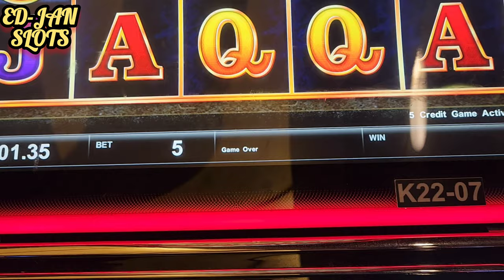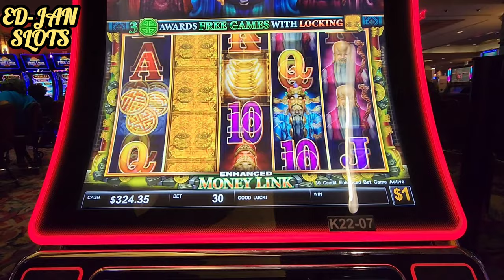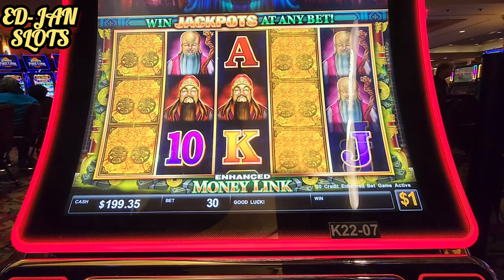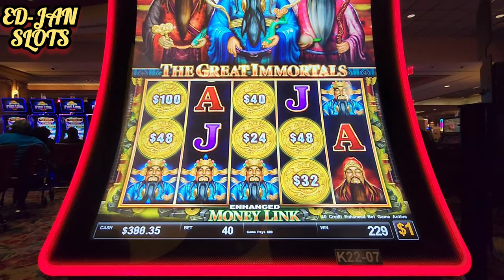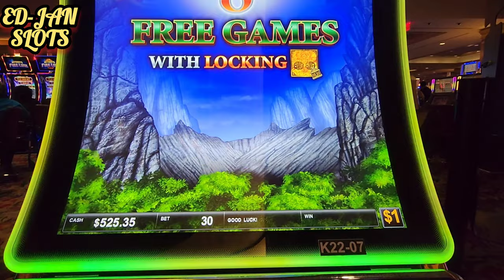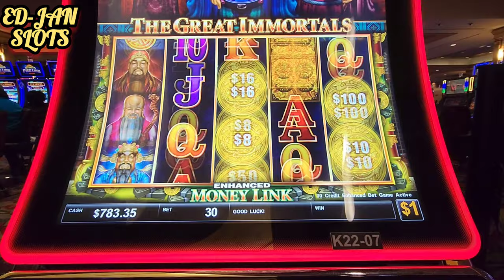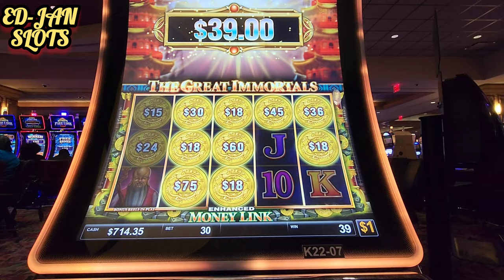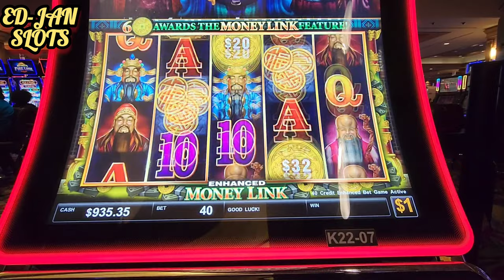Friday The 13th Big Bets On Highlimit Money Link Slot Machine !!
Yes I'm a day late but they say the later the better 🤷‍♂️

Just a big big shout out to my pops, I love you apxer jan .. Without you I wouldn't be the man I'm today so I'm not going to get all sentimental here but yeah,

Happy & Blessed Birthday Pa Jan !!

Please gamble responsible and always set yourself up with a budget beforehand .. Have fun !!